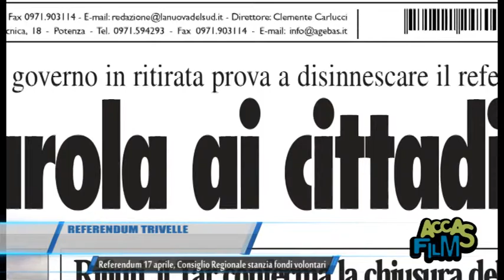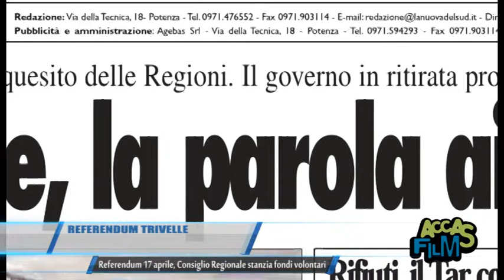23 03 2016 TELEREGIONE REFERENDUM 17 APRILE